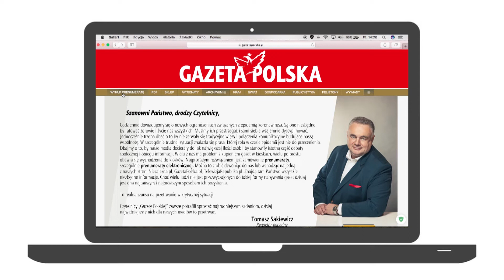Praca dziennikarzy to służba/Ważne/prenumerata cyfrowa - 6 zł/mc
Praca dziennikarzy to służba, która ma ogromne znaczenie. W tych trudnych czasach wesprzyj wysiłek autorów Strefy Wolnego Słowa. Wykup prenumeratę cyfrową tygodnika Gazeta Polska. Zobacz jakie to proste. Możesz czytać na komputerze, tablecie i telefonie komórkowym. Koszt miesięczny to tylko 6 złotych. Gazeta Polska - dla Ciebie!